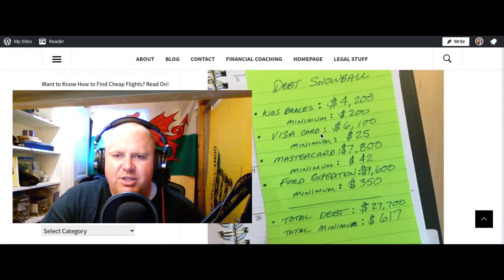Debt Snowball vs. Debt Avalanche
This is an explanation of the differences between the debt snowball and the debt avalanche. If you have debt you want to get paid off this is the video for you.